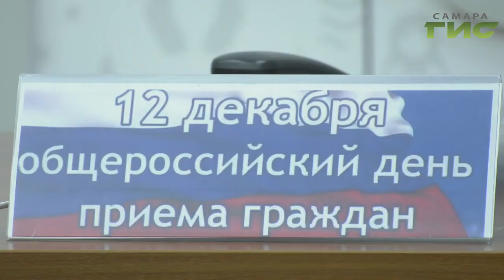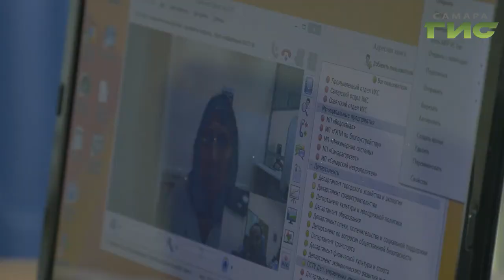В День конституции в Самаре прошел и общероссийский день приема граждан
Этой традиции уже 7 лет — представители всех уровней власти принимают людей с вопросами, жалобами и обращениями. В Самаре к этой акции подготовились особенно тщательно — собрали всех специалистов в одной комнате с помощью интернет-технологий. Таким образом, самарцы могли в одном месте решить сразу несколько вопросов. С чем обращаются жители, знает Андрей Горгуленко.